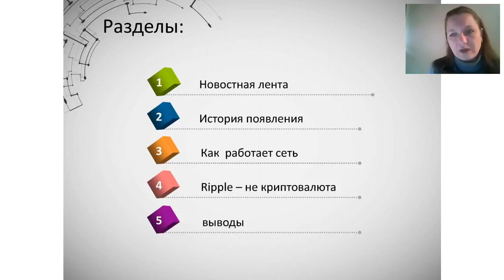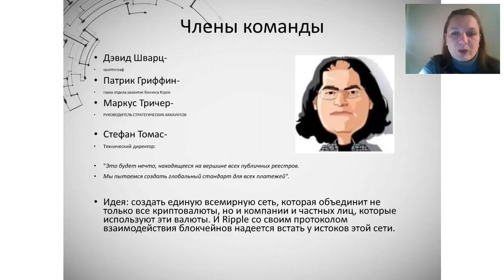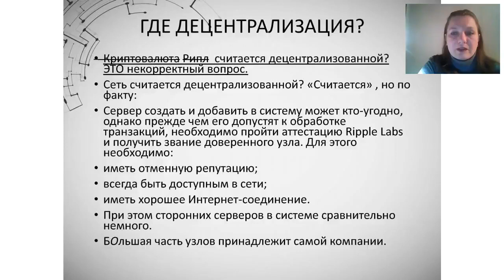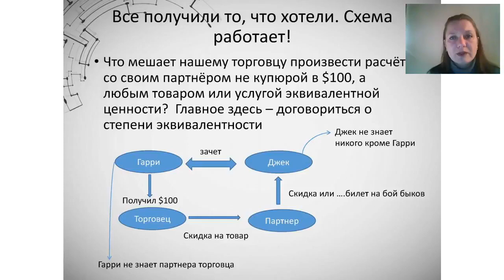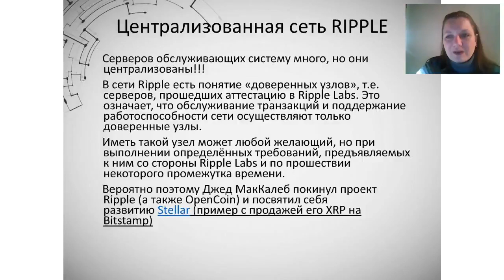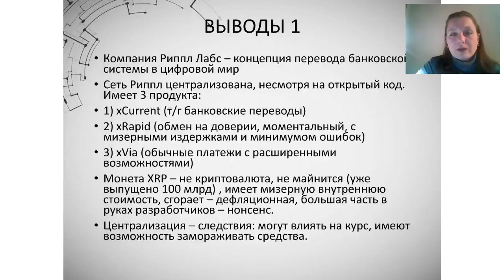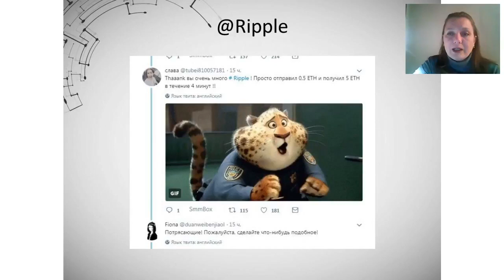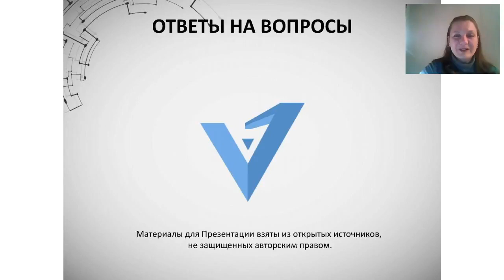Подробно о Ripple (Рипл)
Подробно о Ripple.

VIRREX - криптовалютный банк , включающий в себя хранение , приумножение  и обмен цифровых валют.

Продукты компании:
- криптовалютный кошелек (более 17 валют в одном месте)
Bitcoin | Bitcoin Cash | Litecoin | Dash | Ripple | Ethereum
Dogecoin | DigiByte | Monero | Monero | ZCash | Ethereum Classic | Komodo | Qtum и другие.
- api сервис для разработчиков (подключение магазинов и проектов)
- сервис Торговля - р2р обмен между участниками платформы
- сервис Vicash (платежный модуль оплаты для интернет-магазинов)
- инвестиционная платформа (свыше 50 видов дохода)
- мобильный банк - приложение IOS и ANDROID (в разработке)
- мультивалютные дебетовые карты (в разработке)
- собственная криптовалютная биржа (в разработке)
- краудфандинг (ICO) (создание своей криптовалюты, выход на биржи)

￼Добро пожаловать в   Virrex.
Ваш, друг и бизнес партнер Александр Локтионов